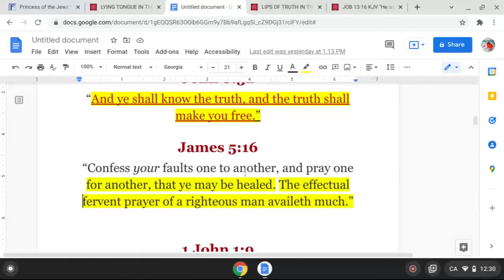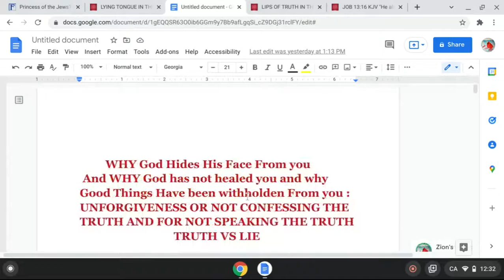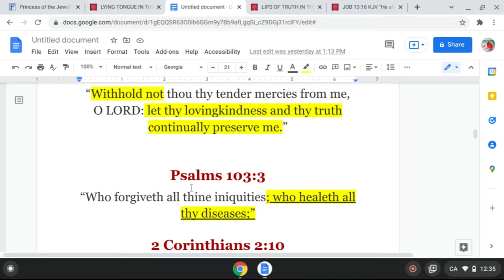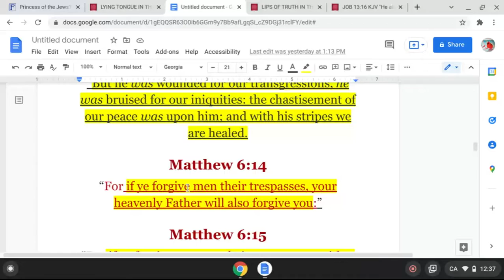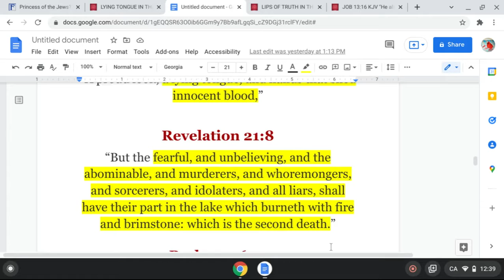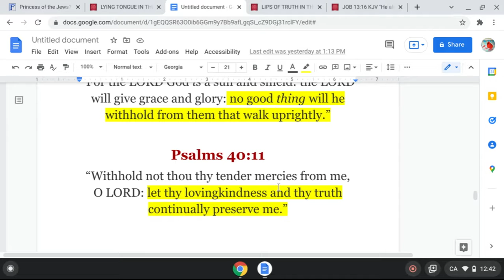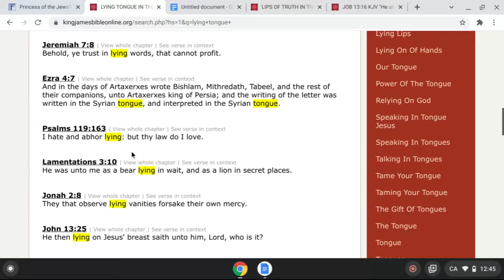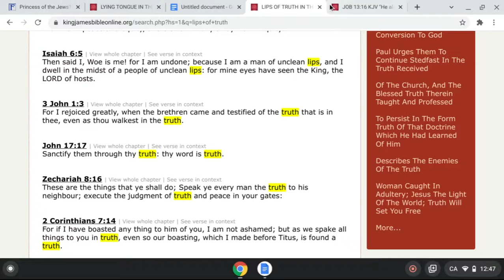Why Good Things Are Withheld From You PT2 Proverbs 12:22Lying Lips Are An Abomination to the Lord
John 17:17 "Sanctify them by thy truth, thy word is truth".
Proverbs 12:22 Lying lips Are A